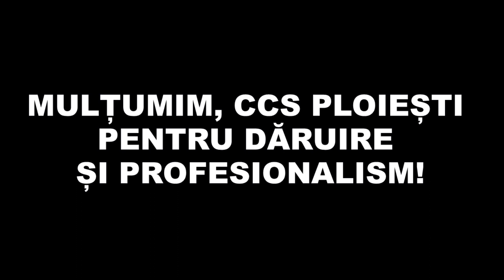DIMITRIE CRISTIAN - IF I KNEW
PLOIESTI MUSIC FESTIVAL 2022